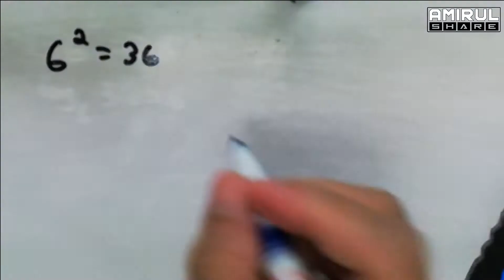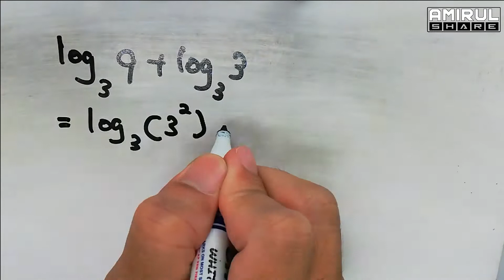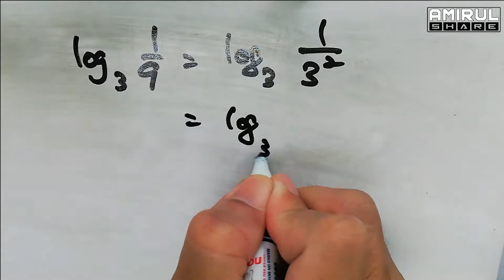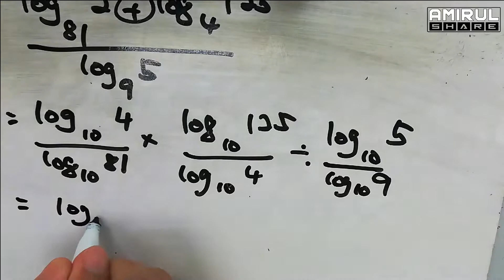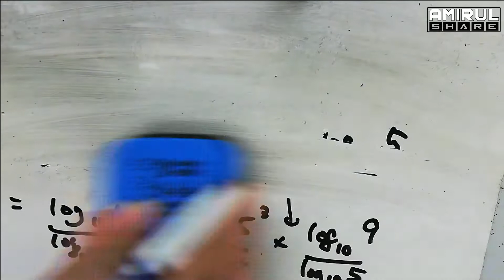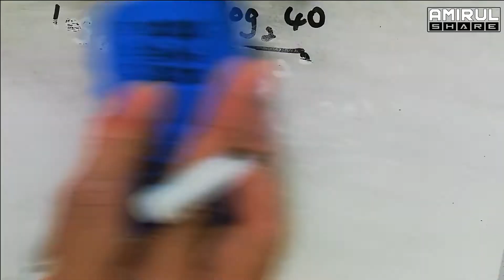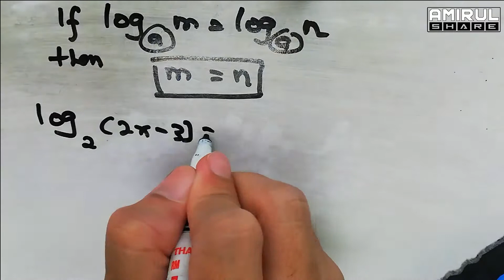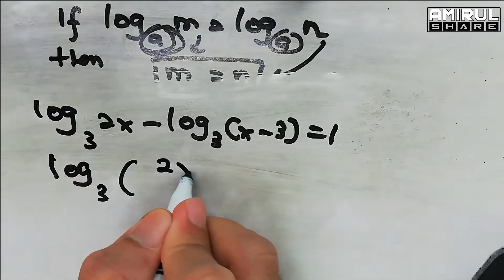Mudahnya Mengira Logaritma (Logarithms)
Contoh-contoh penyelesaian soalan logarithms. Jom belajar. Semoga bermanfaat.